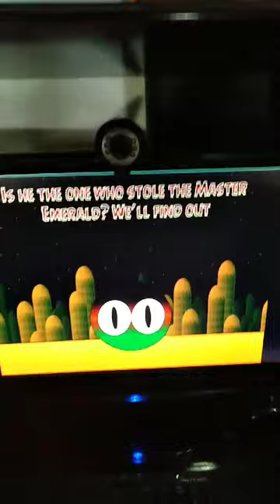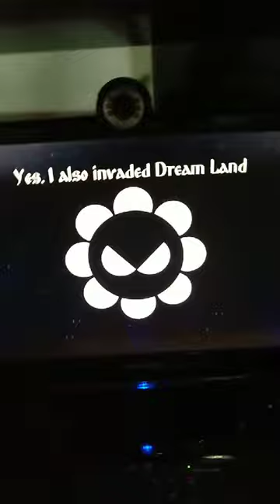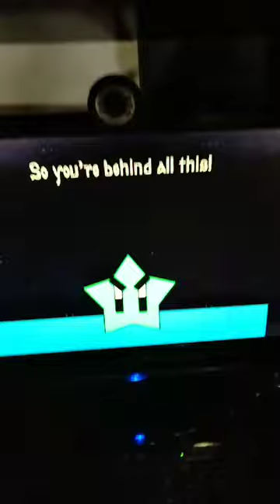SMB: hyper zone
This is it. Let's save Dream Land!